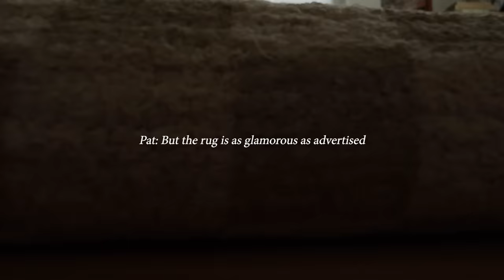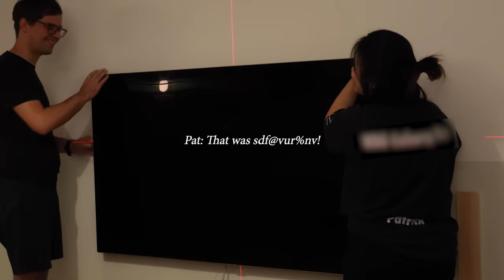Living room makeover | renter-friendly window blinds + board and batten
FURNITURE, ALPHABETICAL ORDER:

Coffee table*

usa (similar)

usa (similar)

Rug*
de (similar)
usa (similar)

usa (similar)*

Basket for blankets*
usa (similar)

Basket for board games*

usa (couldn't find really similar ones, but here are 2 super cute alternatives)*

Sofa cushion checkered*

Table lamp*
de (similar)
usa (similar)

OTHER PRODUCTS, TIME MENTIONED IN VID:

0:41 Lighting options*
Flush mount
Large statement light

2:30 Laser level*

4:34 Compact mitre saw*

4:49 Compact jigsaw*

5:30 No-sand primer*

7:08 Oak veneer blinds*

7:08 Renter-friendly clamps for blinds*

7:37 TV mount*

8:05 Command velcro strips*

9:14 Nail gun*

0:00 Preview
0:27 Before
0:37 Lighting & rug
2:29 Wall treatment
6:20 Adding warmth with new blinds
7:53 Renter-friendly board and batten
9:48 Storage & styling
12:18 Reveal